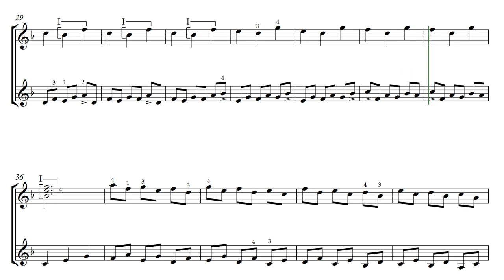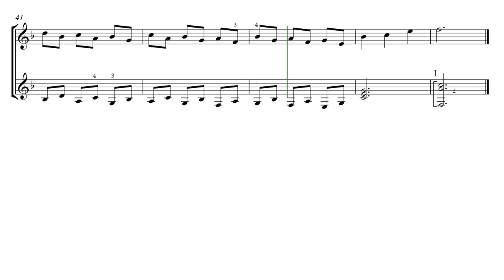Invention in F major by Dmitry Teslov. Video Score. Sensation in the musical literature for guitar!